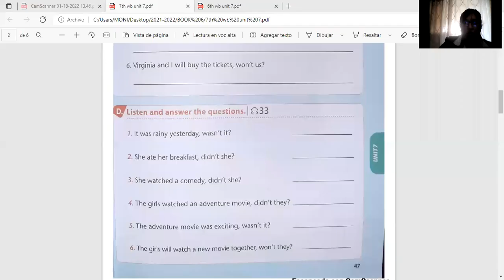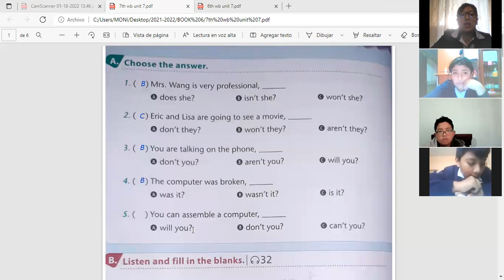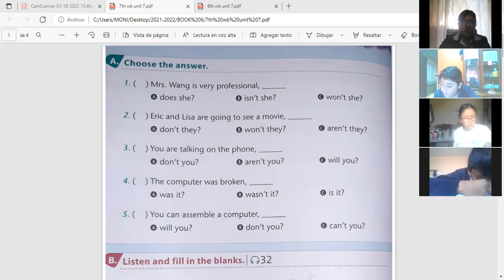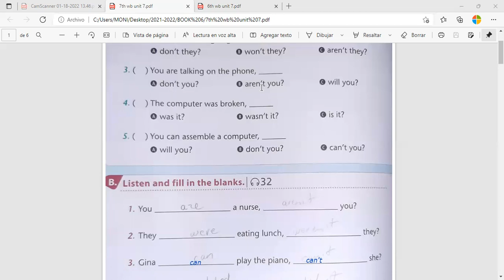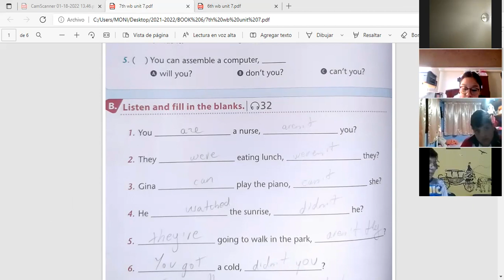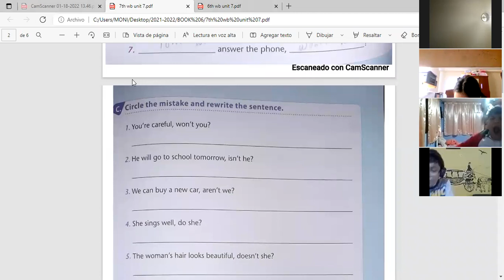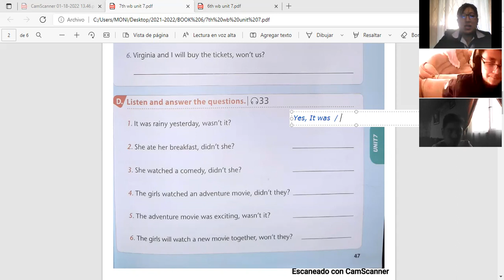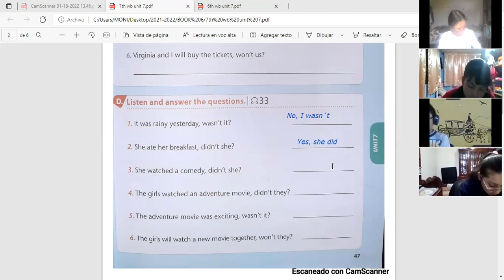7EGB A INGLÉS MONICA 14FEB2022